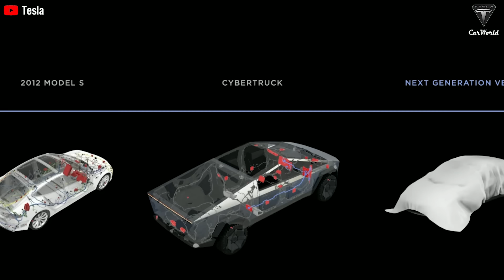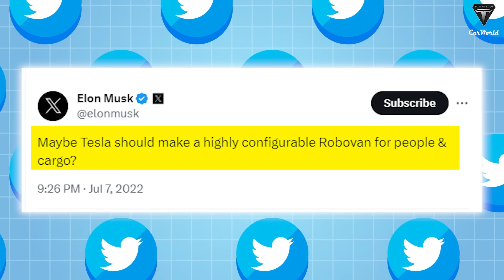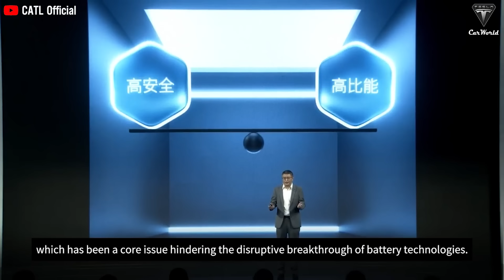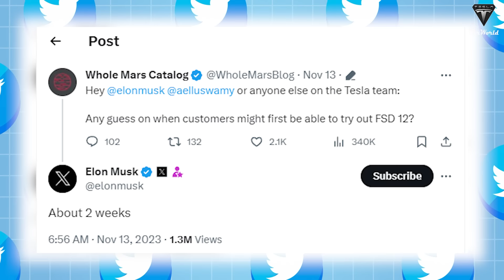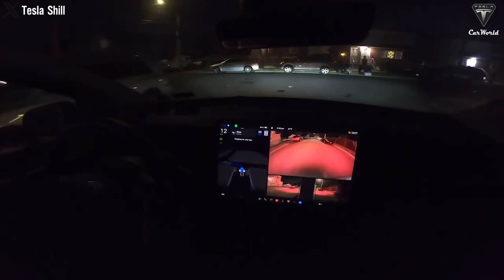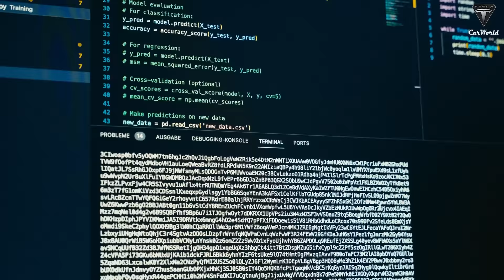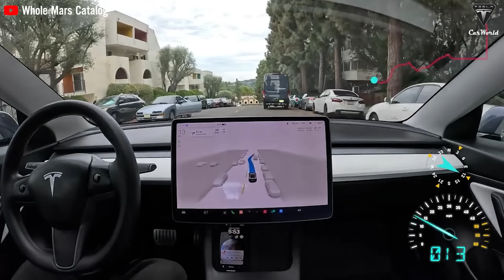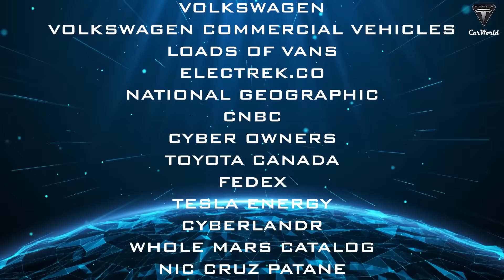Elon Musk's Exclusive Insider Look: Tesla Revolutionary 2024 Cybervan Unveiled, Shocked Industry!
🚀 Introduction:
Welcome to the future of electric mobility! In this groundbreaking article, we delve into the highly anticipated Cybervan from Tesla, a revolutionary electric van set to redefine the commercial vehicle landscape. Explore the cutting-edge design, advanced technologies, and eco-friendly features that make the Cybervan a game-changer in the electric vehicle industry.
💡 Summary:
🔍 Uncover the strategic choices behind the Cybervan's construction, including its Cybertruck chassis and stainless steel exoskeleton. Discover how Tesla aims to maintain competitive pricing while introducing a versatile vehicle that can seamlessly transform into a camper van.
🌐 Dive into the design philosophy influenced by the iconic Cybertruck, exploring the potential for a futuristic aesthetic and practical features like sliding doors. Learn how Tesla plans to set the Cybervan apart with a stainless steel frame, offering durability and cost reduction.
🔋 Explore the critical role of battery technology in the Cybervan's success, with insights into the potential adoption of the CATL M3P battery. Understand how this innovation could revolutionize battery performance, addressing concerns related to cycle life and resistance.
🌟 Delve into the features that make the Cybervan stand out, including autonomous driving capabilities, solar integration, Starlink technology, and more. Uncover how Tesla's commitment to innovation positions the Cybervan as a comprehensive and intelligent solution for users and delivery fleets.
🌍 Finally, grasp the significance of the Cybervan in Tesla's broader mission to accelerate the world's transition to sustainable energy. Recognize the potential impact of this commercial electric vehicle in a market projected to reach $1.71 trillion by 2029.
🎥 Don't miss out on the future—join us on this exciting journey as we explore the visionary Cybervan from Tesla! 🚐⚡